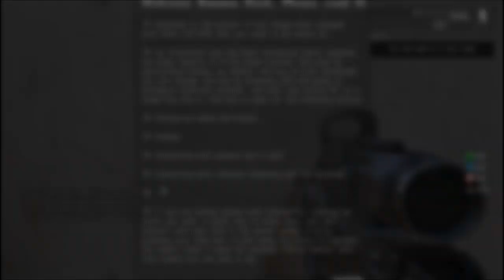ALTIS LIFE: Bit of rage!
Ok, I get a bit pissy in this episode, and yes I do rage a bit (but we all do right?) a series of events get me angry, Nana drives carelessly (again) I have a magical assault rifle that won't leave me, then Timo joins us for some good old robbery.